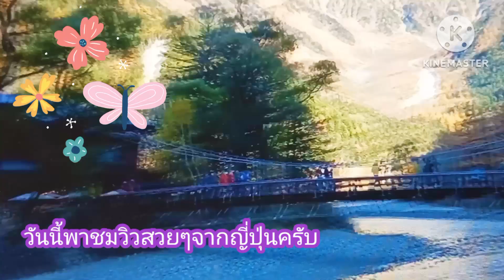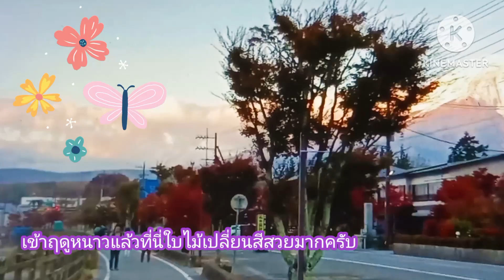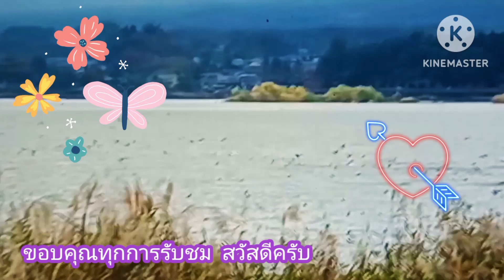เก็บภาพวิวธรรมชาติสวยๆจากญี่ปุ่นมาฝาก#ท่องเที่ยว # ญี่ปุ่น#วิวธรรมชาติ